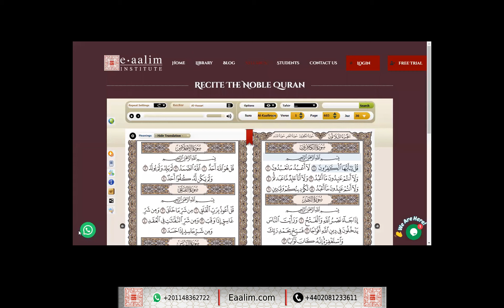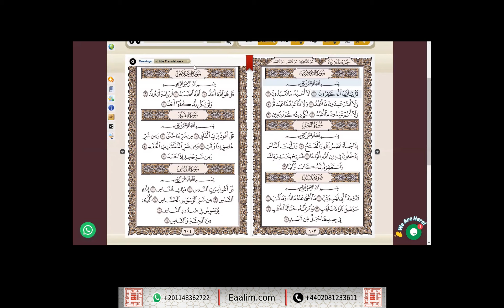Eaalim Isaac an-Nas to al-Ikhlas